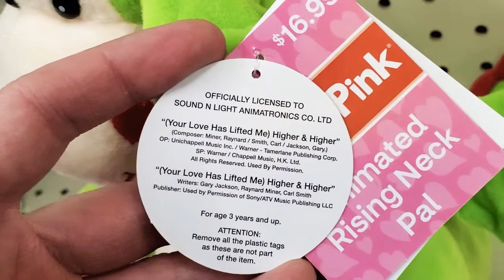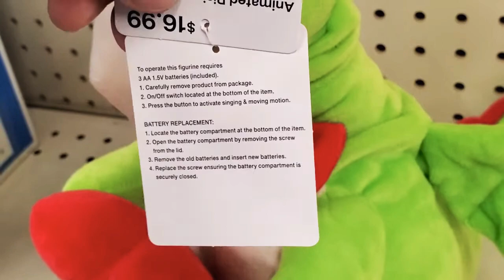Valentine's Dragon Animated - CVS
Valentine's Day Animated Dragon sold at CVS for $16.99.

Plays the Song:
"Your Love Keeps Lifting Me Higher"